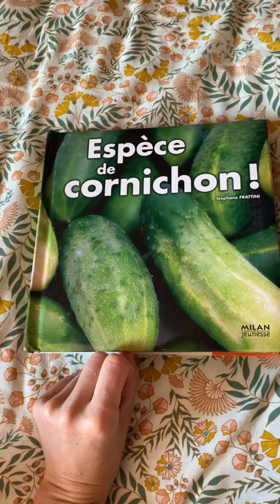Deuxième série de devinettes sur les légumes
D’après le livre « Espèce de cornichon » de Stéphane Frattini